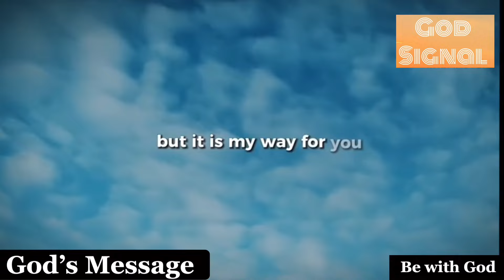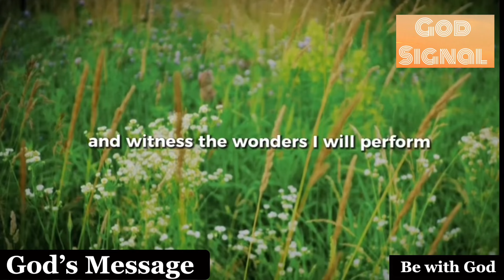🌈Someone From Heaven Is Trying To Reach You For Something Very Urgent…